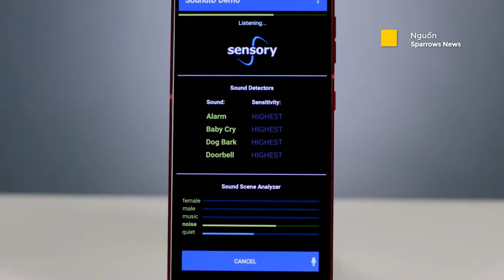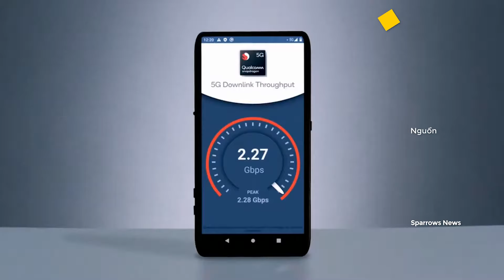iPhone 12 sẽ làm người dùng hụt hẫng, ROG phone 3 lộ thiết kế | Hinews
00:00 - Intro
00:10 - Điểm tin
00:34 - Qualcomm ra mắt Snapdragon 690
01:22 - Mỹ tiếp tục trừng phạt Huawei, Trung Quốc không dám trả đũa
02:02 - Tin rất buồn cho những ai đang đợi mua iPhone 12
02:56 - ASUS ROG 3 lộ thiết kế
03:56 - TOP 5 smartphone bán chạy nhất thế giới Quý I: Apple dẫn đầu

# Hinews Hôm nay 17/6 sẽ có những thông tin công nghệ HOT nào nhỉ?
1. Qualcomm ra mắt Snapdragon 690
2. Mỹ tiếp tục trừng phạt Huawei, Trung Quốc không dám trả đũa
3. Tin rất buồn cho những ai đang đợi mua iPhone 12
4. ASUS ROG 3 lộ thiết kế
5. TOP 5 smartphone bán chạy nhất thế giới Quý I: Apple dẫn đầu